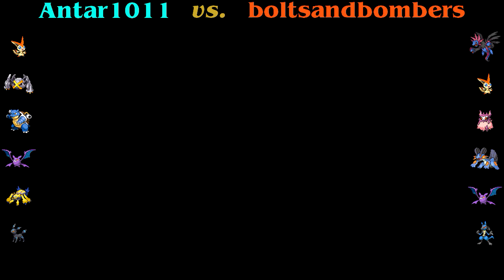Gen VI Battle 54 / [UU] vs. boltsandbombers / One Umbreon Does Not a Stall Team Make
If you want to battle me or want free Little Cup Pokemon or an "Antarceus," kindly fill out this form, and I'll get back to you as soon as I can